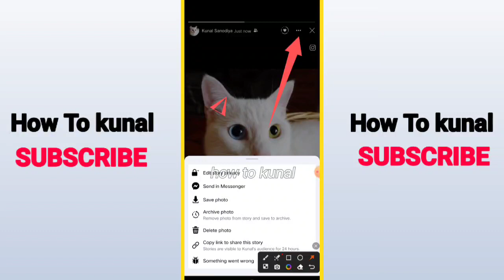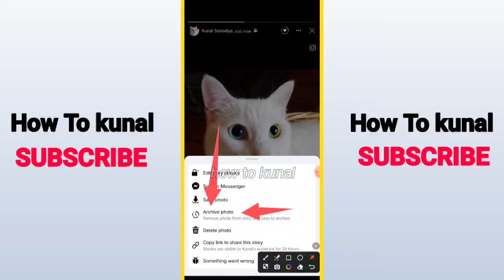How To Archive Facebook Story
Welcome to our comprehensive tutorial on archiving Facebook Stories! If you're wondering how to save or preserve your Facebook Stories for later viewing, you've come to the right place. In this video, we'll guide you through the entire process, making it quick and easy.

🔥 In this video, you'll discover:
1. Why archiving Facebook Stories is useful.
2. Step-by-step instructions on how to archive your Stories.
3. Where to find your archived Stories.
4. How to unarchive Stories if needed.
5. Tips for managing your archived content effectively.

Whether you want to keep your cherished memories, review your business Stories, or simply keep your profile organized, our guide has got you covered. We'll walk you through the process step by step, ensuring you can archive your Facebook Stories like a pro.